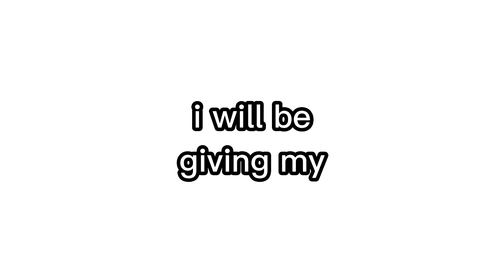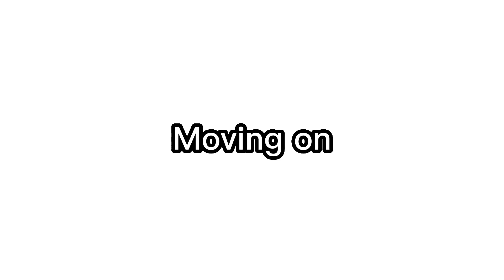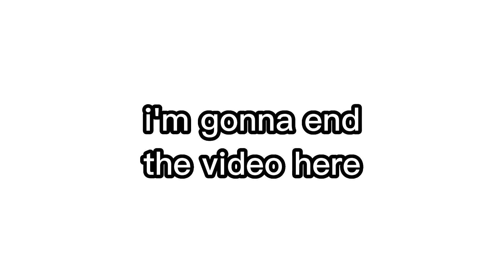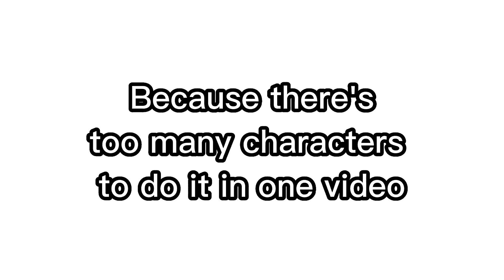My Opinion on Dorm Uniforms [Twisted Wonderland]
Remember guys, these are PERSONAL OPINIONS!!! I am in no way shape or form a fashion expert! i just wanted to try a video like this!
With this in mind, what are you're guy's favorite and least favorite dorm uniforms? Is there one of a specific character you prefer? Lemme know in the Comments!